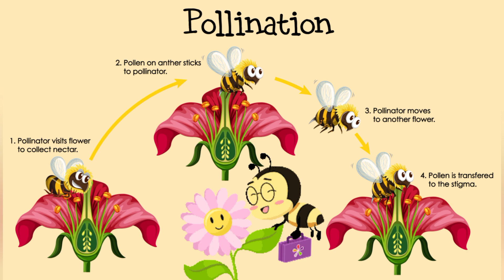information about bee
this video gives you information about the honey bees, apiculture and what is the importance of bees in our ecosystem